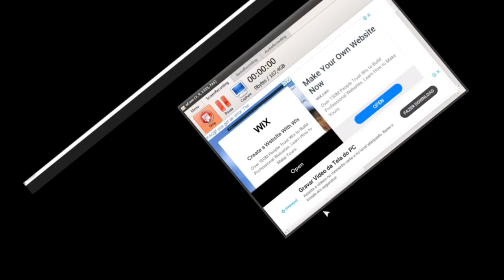Explorando os segredos de BEE SWARM no Roblox 15 Truques Itens e Caminhos com Tapa Olho Azul